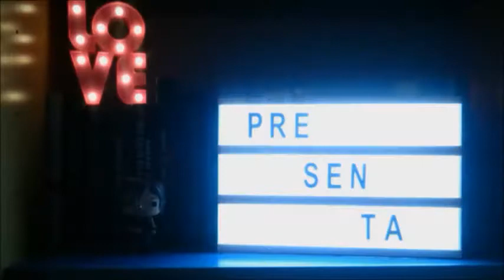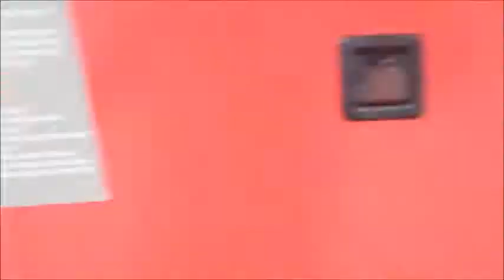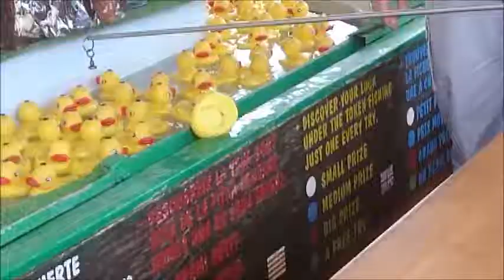pin y los tropecientos patos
Pin, emperrada en conseguir un peluche de Snoopy, se las vio con tropecientos patos...
Un vídeo inútil como el que más...